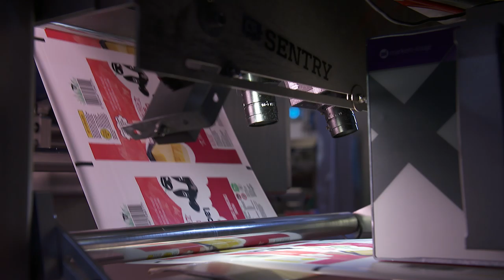Sentry Checking Printed Film on a Flow Wrap Machine